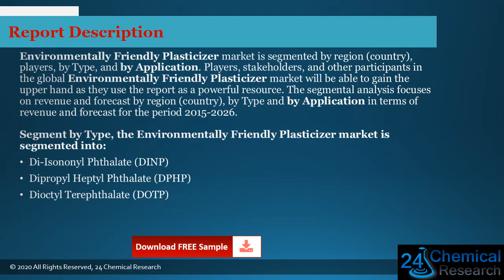Global Environmentally Friendly Plasticizer Market Insights, Forecast to 2026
Download FREE Research Report Sample PDF:
Environmentally Friendly Plasticizer industry analysis
Environmentally Friendly Plasticizer industry
Environmentally Friendly Plasticizer
Environmentally Friendly Plasticizer market is segmented by region (country), players, by Type, and by Application. Players, stakeholders, and other participants in the global Environmentally Friendly Plasticizer market will be able to gain the upper hand as they use the report as a powerful resource.